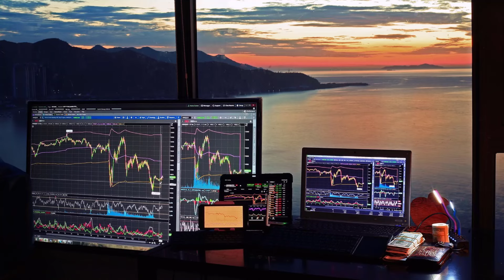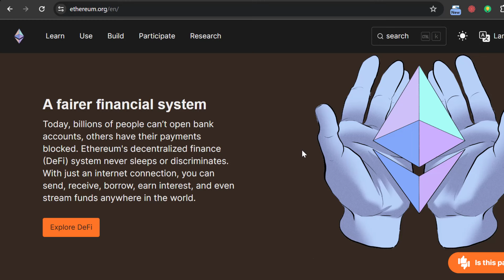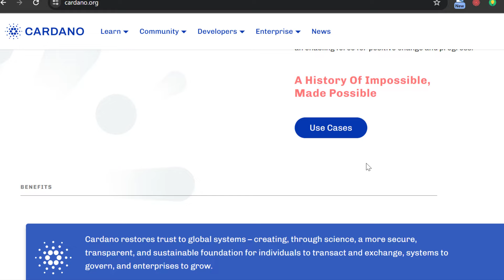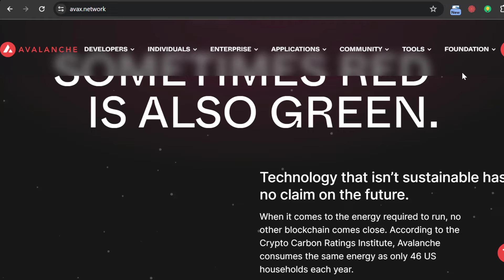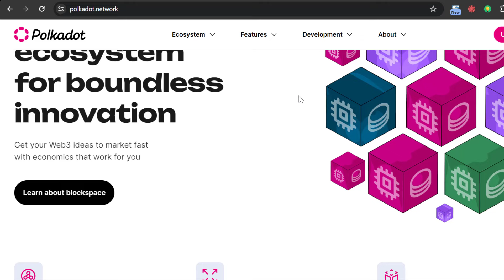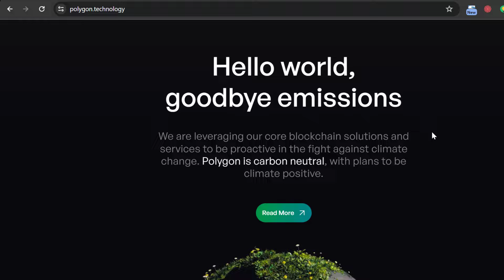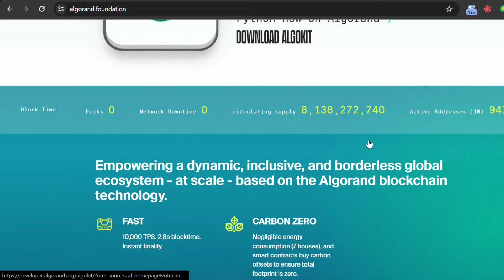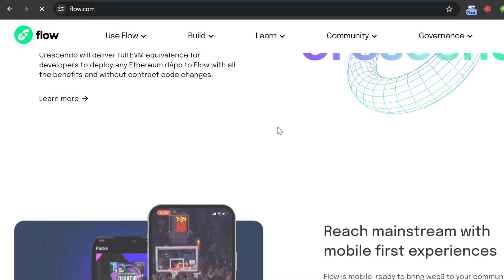Top 10 Crypto Altcoins To 10X | Best Altcoins 2024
This video i will introduce you to 10 Altcoins worth keeping an eye on during the cryptocurrency bull market of this year.

💸 Want to buy Crypto? 💸
► Bybit (Save 10% in Fees)
► Binance ($600 bonus+ Save 10% in Fee )
► OKX (Save 10% in Fees)